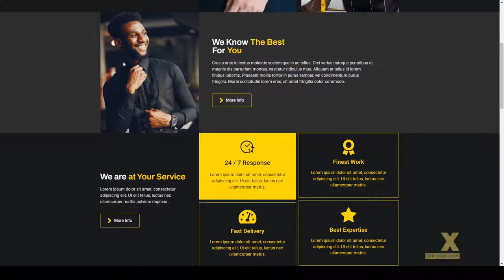Zeve - Tailor Service Elementor Template Kit 13 fashion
Tags alterations, business, clothing, dark, design, elegant, fashion, gallery, luxury, modern, service, tailor, wordpress